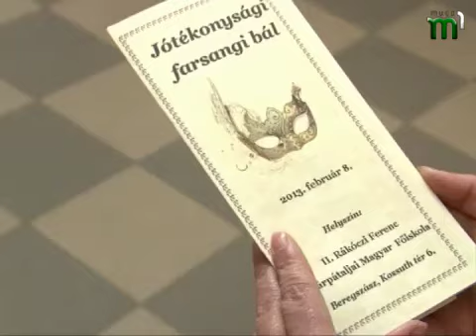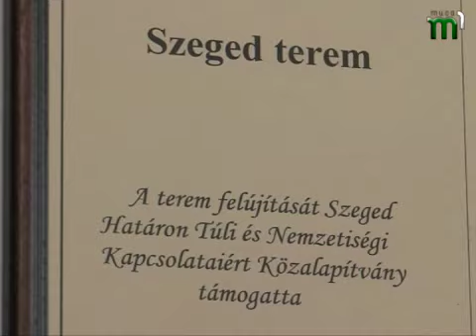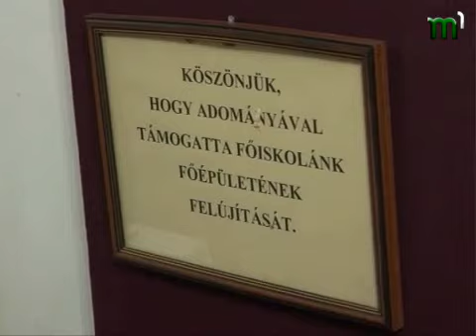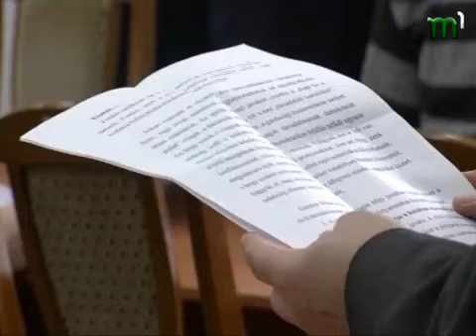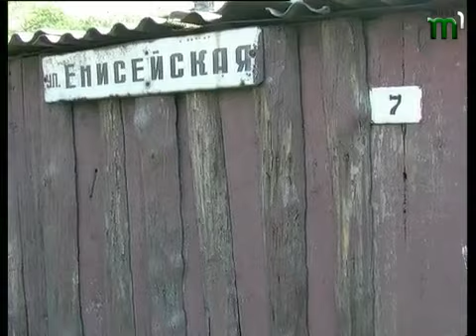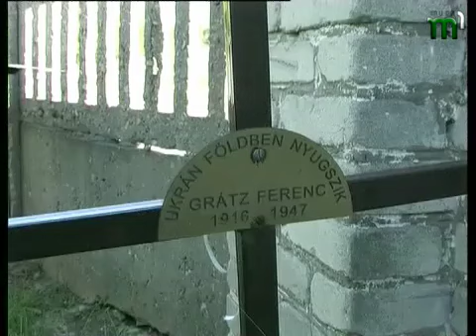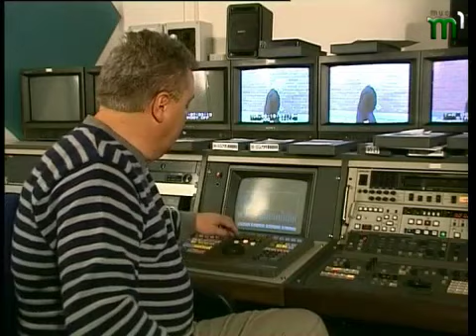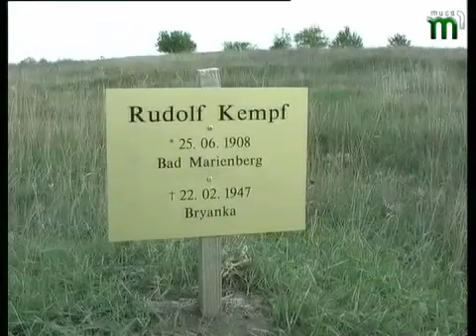Тиса-1."Точка зору" угорською мовою (13.02.13)